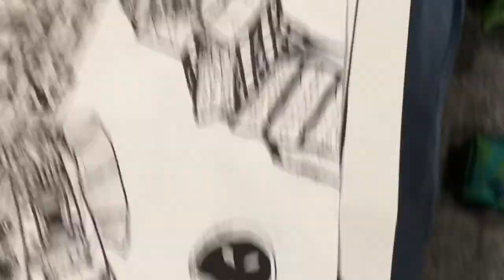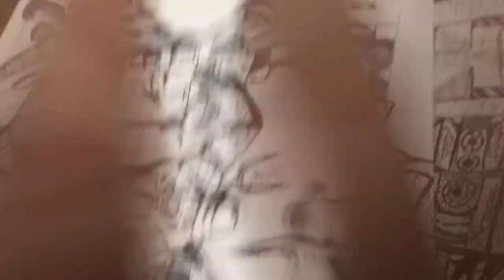All Of My Finished Artworks